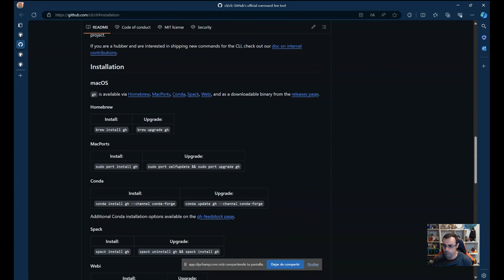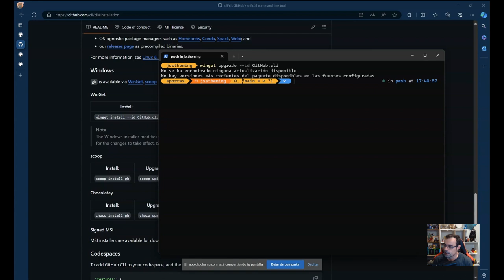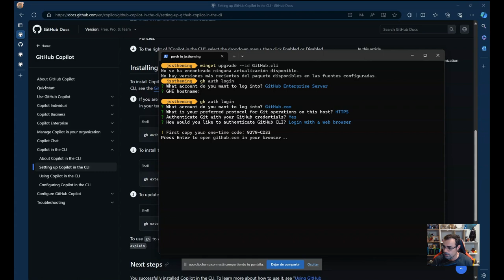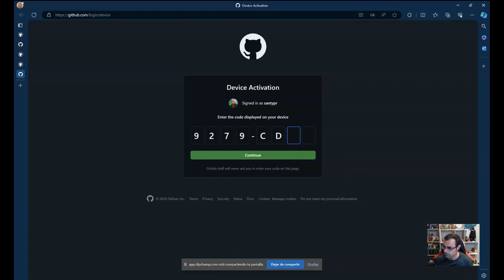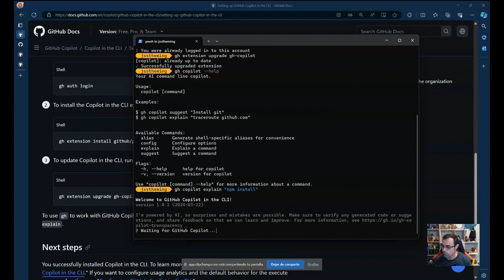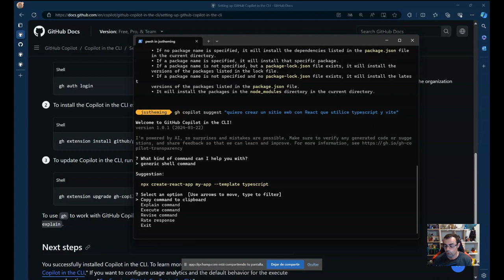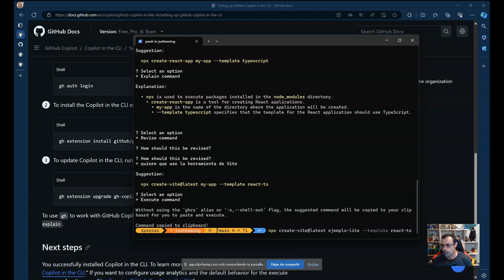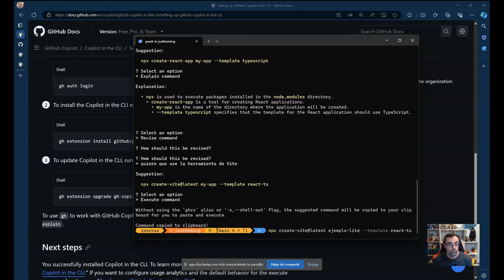Unplugged Lite 10: GitHub Copilot in the CLI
A finales de marzo de 2024, GitHub Copilot CLI pasó a GA con lo que cualquiera que disponga de GitHub Copilot podrá usarlo para ayudarle en la consola o la terminal de comandos. @thelostreference nos cuenta cómo podemos usarlo.

Si tienes alguna duda o sugerencia, no te olvides de dejárnosla en comentarios